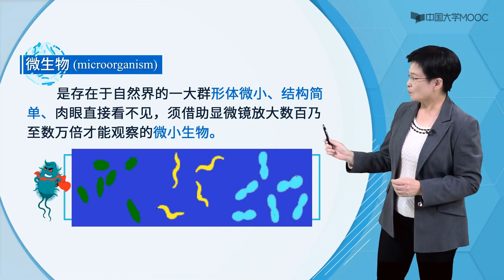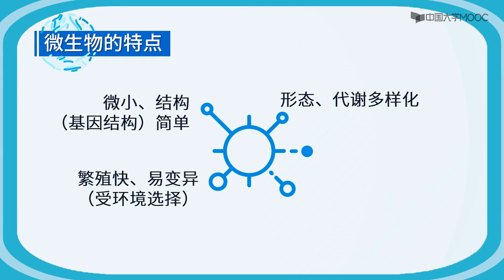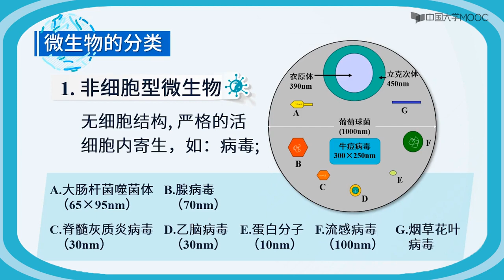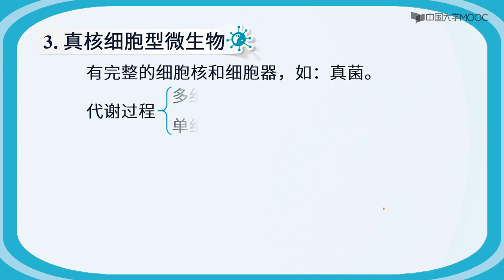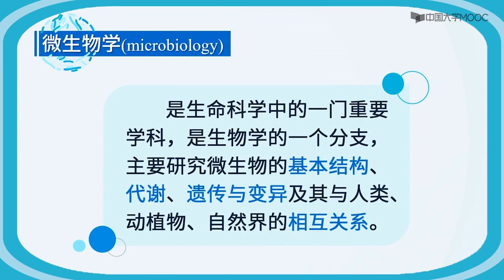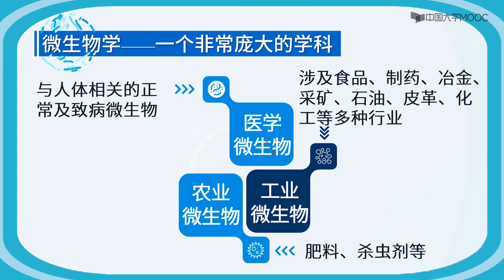什么是微生物？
是存在于自然界的一大群形体微小、结构简单、肉眼直接看不见，须借助显微镜放大数百乃至数万倍才能观察的微小生物。是存在于自然界的一大群形体微小、结构简单、肉眼直接看不见，须借助显微镜放大数百乃至数万倍才能观察的微小生物。